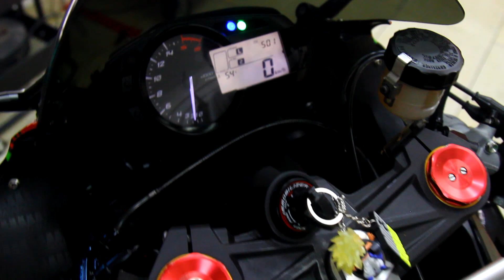Project Bike: Kawasaki ZX-6 R Mr.X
We're back
Kita kembali lagi
Ya gitu dah

Maaf telah menunggu lama hampir kurang lebih 3 bulan
karena banyak suatu hal (sok sibuk).

Yuk ah daripada basa basi langsung ada
Kawasaki ZX6R yang baru upgrade
polpol an nih mulai dari:
- OZ Racing Wheels GASS RS-A
- Arrow Exhaust Race Tech Half System
- Accosato Clutch Perch Kit Silver
- Accosato Master Cylinder
- Samco Radiator Hose
- GB Racing Engine Cover
- Zero Gravity
- Lightech Fuel Cap
- Lightech Lever Guard
- Lightech Bar End Slider
- Brembo GP4RS 108mm
- Brembo Supersport 320mm
- R&G Tail Tidy
- R&G Radiator Guard
- R&G Frame Slider
- Hel Performance Brake Line